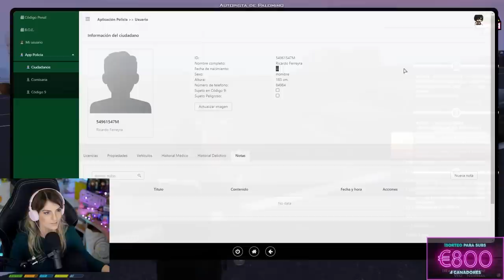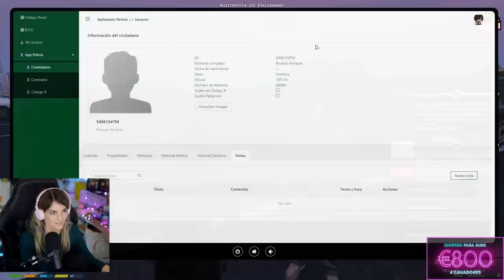Sara Miranda | PRIMER DIA - GTAV ROLEPLAY Rp Ep1 [Marbella Vice RP] | Cristinini